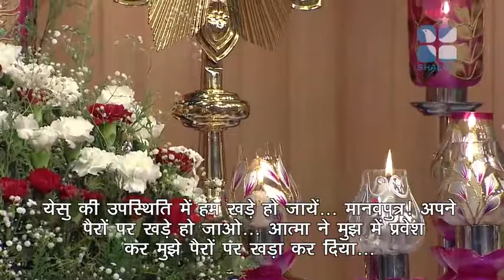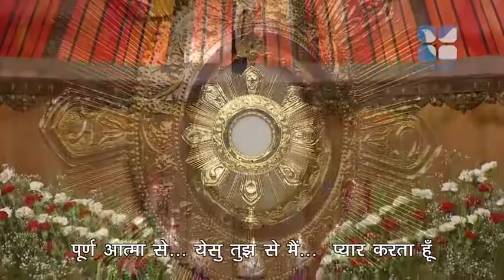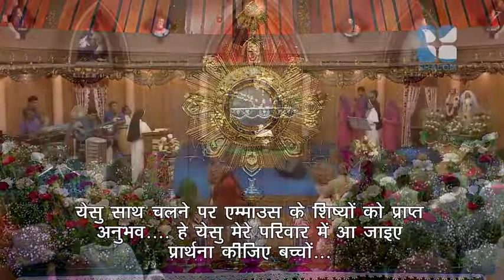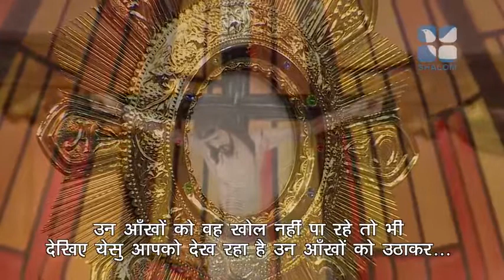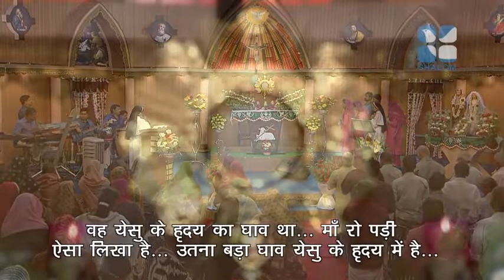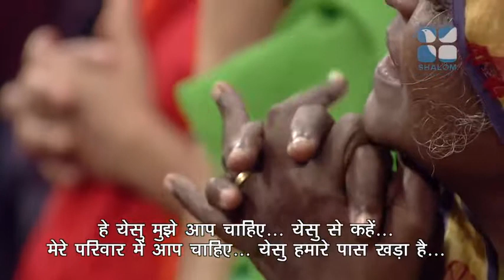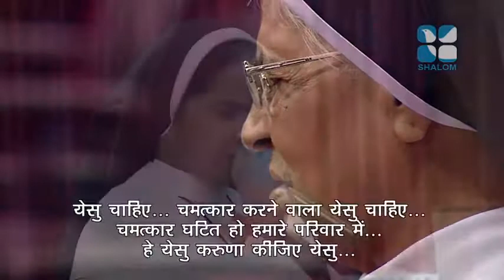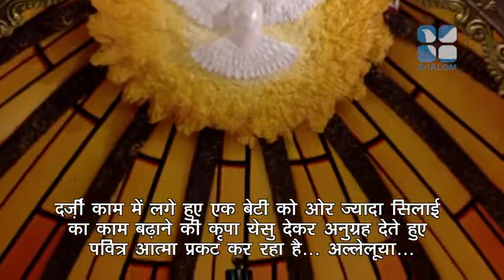Adoration . Sr Ann Maria SH